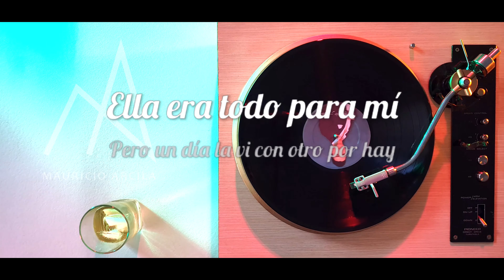Decepción - Mauricio Arcila (Lyric Video)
Autor y Compositor: Mauricio Arcila.
Video Lyric: Mauricio Arcila, Thina Og, Entroppia

Thina Og. Manager.